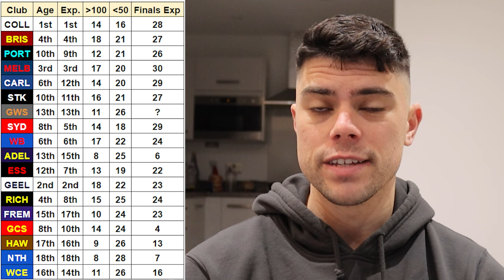Analysing AFL Teams by Age - PART 2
Jesse reviews new data from the AFL website around the list ages of all 18 teams.